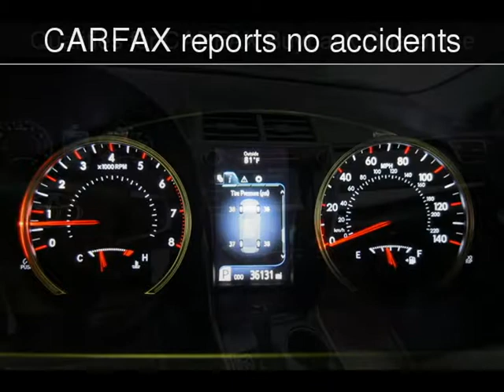2016 Toyota Camry SE Used Cars - Doral (Miami Area),Florida - 2017-07-31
See more details about this used car This 2016 Toyota Camry SE with 36,131 miles is for sale at Super Autos Miami.